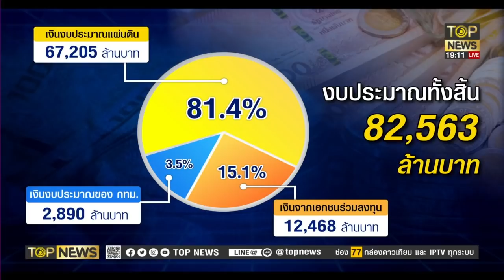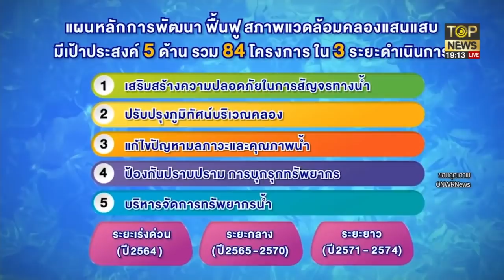สันติสุข ร่ายข้อมูลโครงการฟื้นฟูคลองแสนแสบ งานนี้ได้หรือเสีย? | ข่าวเป็นข่าว | TOP NEWS